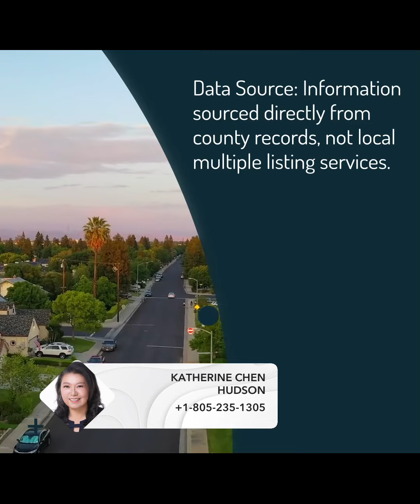Southern California Home Sales Report